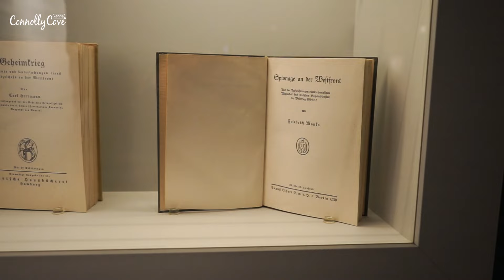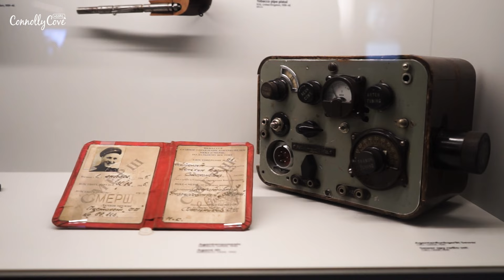German Spy Museum | Spy Museum Berlin | Germany | Things to Do in Berlin | Travel to Berlin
Join us as we check out the German Spy Museum in Berlin, Germany.
The German Spy Museum Berlin gives a unique insight into the gloom of espionage right where the Berlin Wall once divided the city.

Visitors to the museum can use multimedia-based technology to detect all the bizarre and sneaky methods of agents and secret services.
It is an exciting experience for visitors to the museum as the interactive experience allows visitors to decipher a range of secret codes, negotiate the laser maze, see how secure your password is and hack into websites!

If you are looking for things to do in Berlin, add this to the top of your list and it's a great family experience.